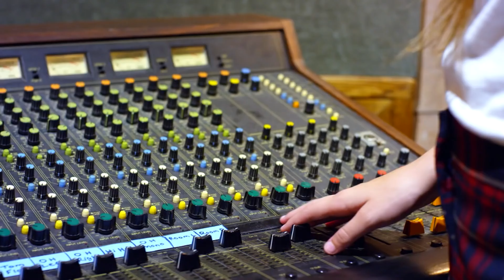What Happened To Courtney Hadwin?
Courtney Hadwin, the explosive talent from America Got TalentT, captivated millions with her powerhouse voice. Yet behind the fame, her path has been filled with unexpected twists. From a breakout star to facing intense personal struggles, what happened to Courtney Hadwin?